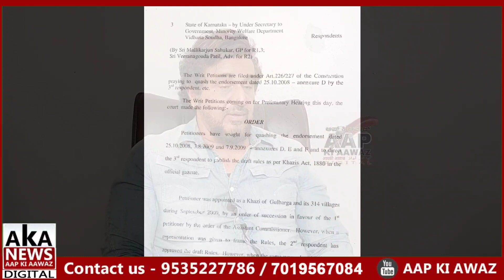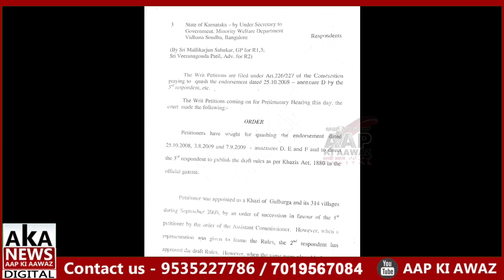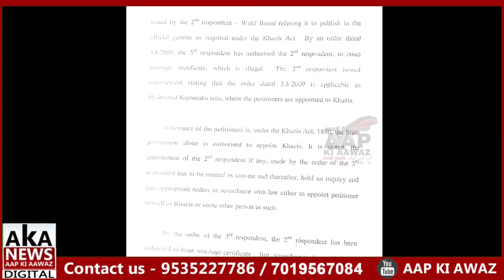Nikahnama Not Valid? Karnataka Wakf Board Wake Up? | Sharyar Khan's Exclusive Statement.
Nikahnama Not Valid? Karnataka Wakf Board Wake Up? | Sharyar Khan Statement